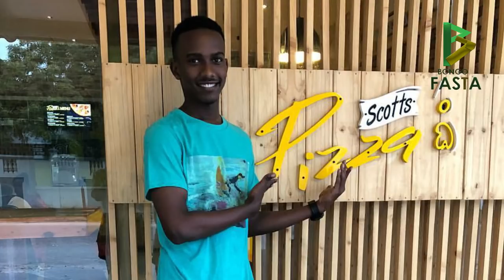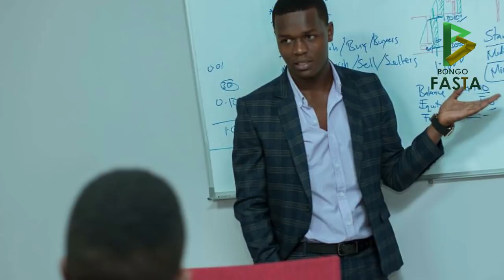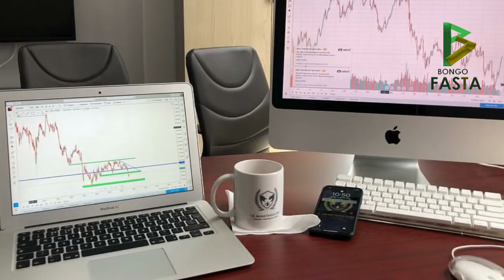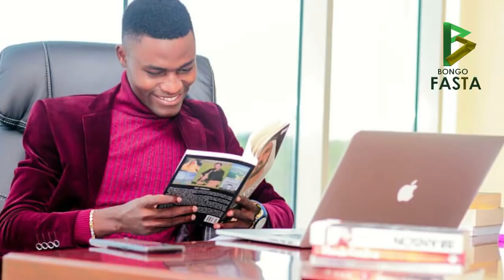HAWA NDIO MAMILIONEA WENYE UMRI MDOGO TANZANIA